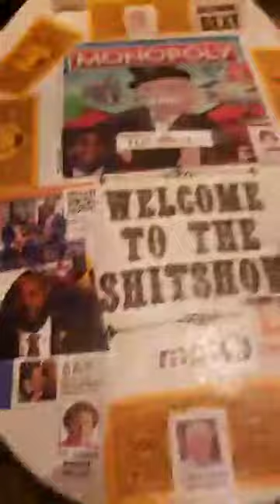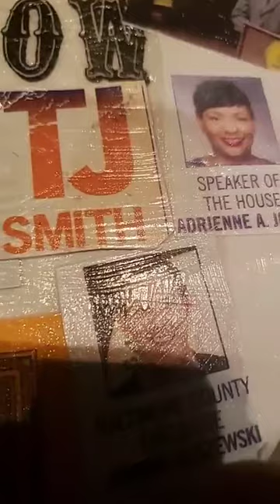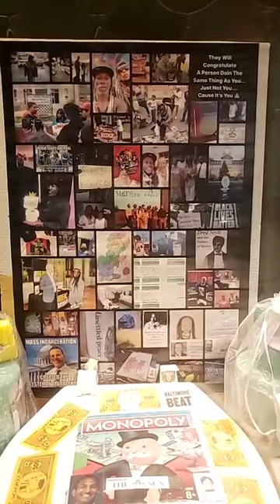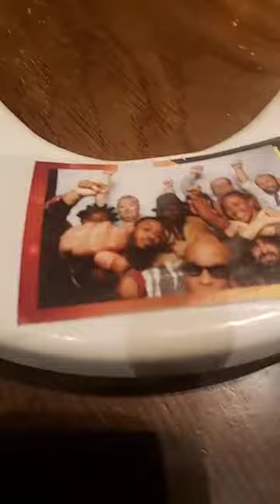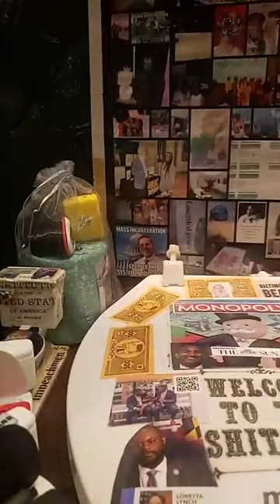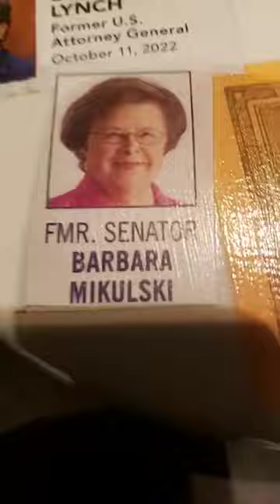Gov Wes Moore 1776 Activism 2024 Activist 2011 Toilet Protest David Smith Klacik Alsobrook Lierman